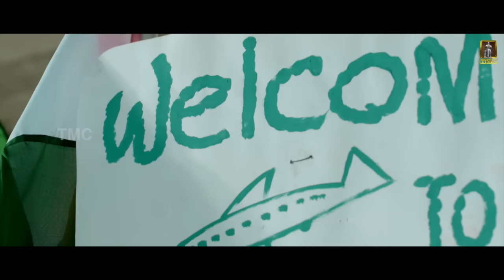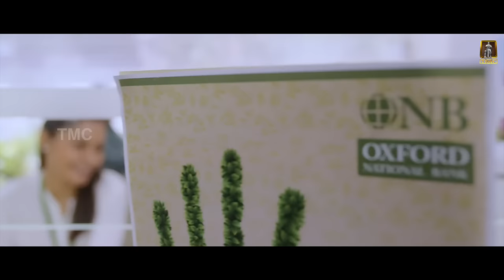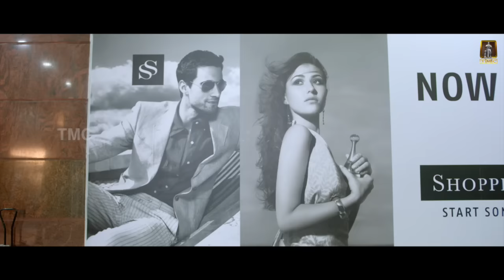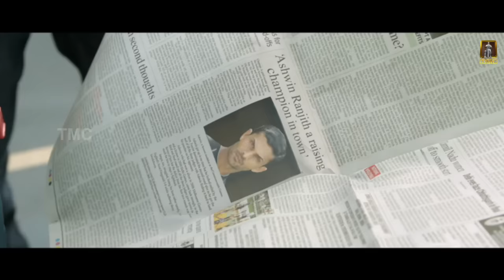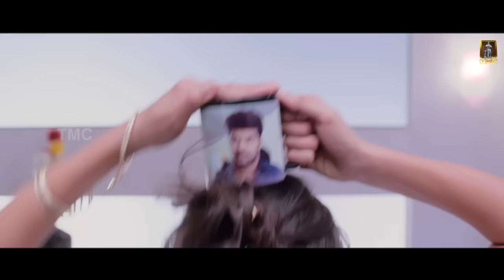Tamil New Full Movie 2016 | Valiyavan [ HD ] | Superhit Action Movie 2016 | Ft.Jai, Andrea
Valiyavan is a 2015 Tamil action film written and directed by M. Saravanan. It features Jai and Andrea Jeremiah in the lead roles. The film commenced shoot from May 2014,[1] and released on 27 March 2015. The film received mixed to negative reviews.
The film opens with Vinod (Jai) sipping his milkshake and walking in the subway. Then, suddenly a young woman called Subiksha (Andrea Jeremiah) blocks his path and proposes to him and disappears. He takes it as a joke and goes away. But during the following week, he starts to wonder about her and questions himself whether she told the truth. So, he starts to wait in the subway every day. But she doesn't come. But on the other hand, she visits his workplace in and his friend's room, where he stays. But both the times he doesn't make it in time to meet her. Finally when he meets her, she tells him that they have already met at a party where their mutual friend asks her to drop him at his place as he is very drunk. But Vinod doesn't remember this incident. When he replies to her proposal, she rejects him stating that she just messed with him for his behavior on the night she dropped him at home. But he continues to pursue her. Subiksha puts a condition that if he fought with Ashwin Ranjith, a boxing champion, she would return his love. He agrees to fight him not only to win her love but also cause of an incident that happened because of Ashwin which has caused him to stay away from his father. How he trains himself and fights with Ashwin forms the rest of the story.